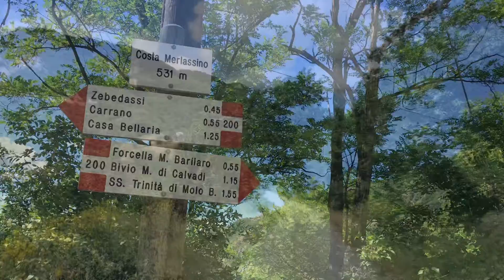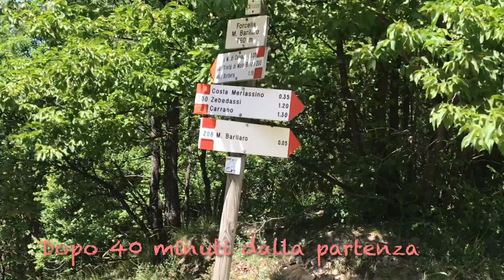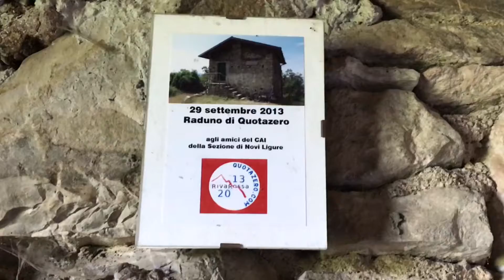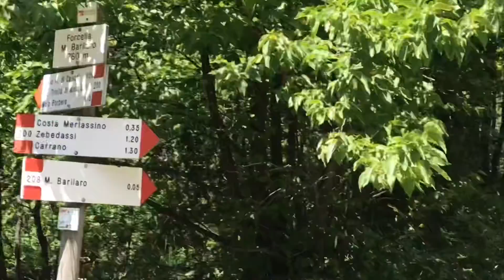23 da Merlassino a Rivarossa, giugno 2021